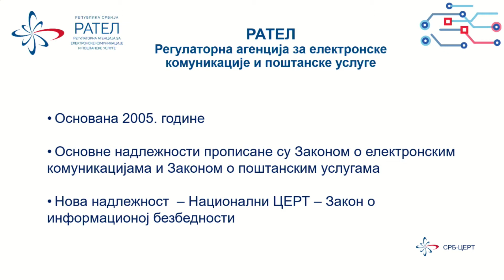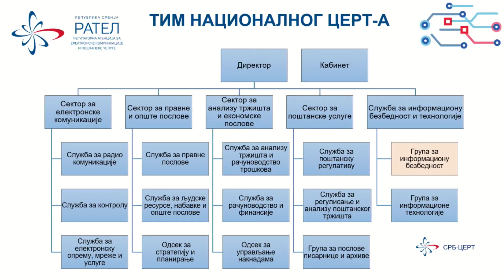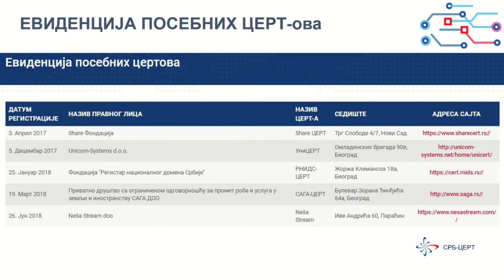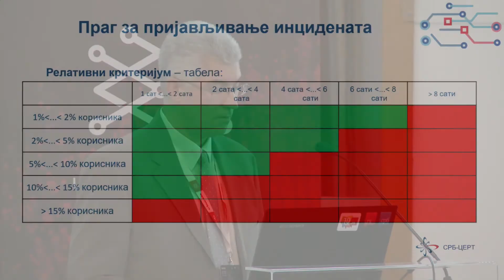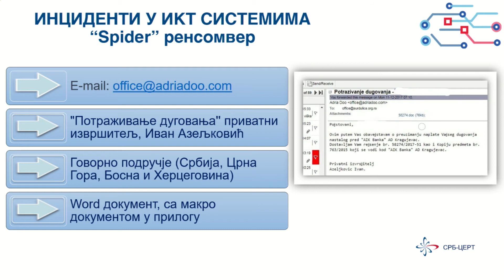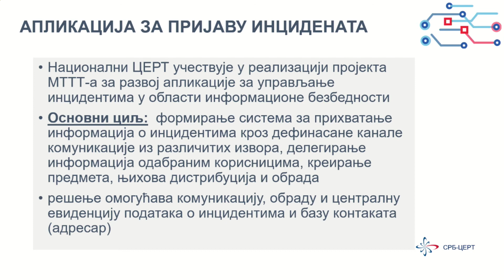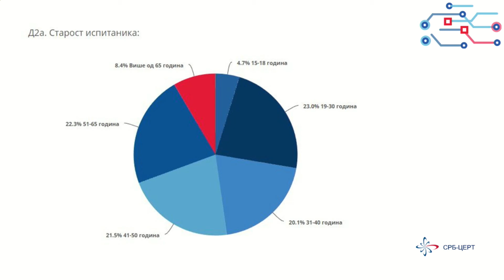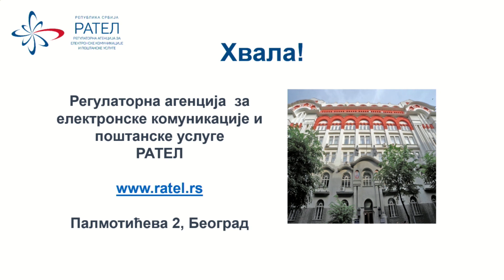RSNOG 2018: Dragoslav Stanižan – RATEL/CERT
Cyber Security – domaće novosti
Dragoslav Stanižan – RATEL/CERT